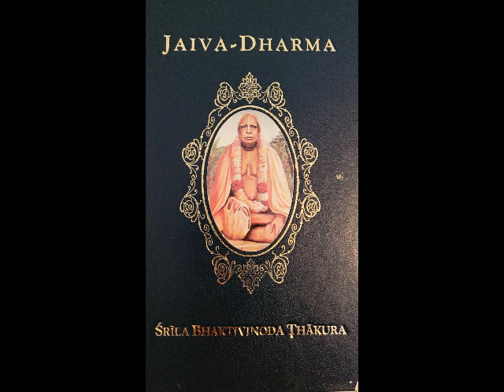Ch 16 Prameya: Jivas & Maya - AUDIO